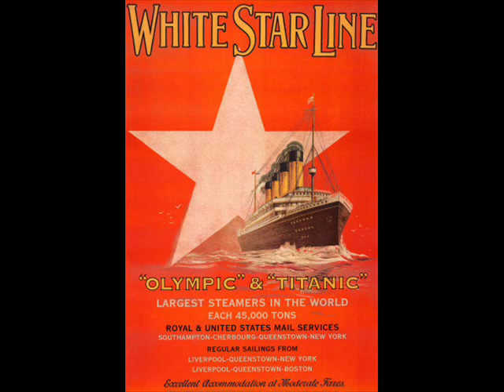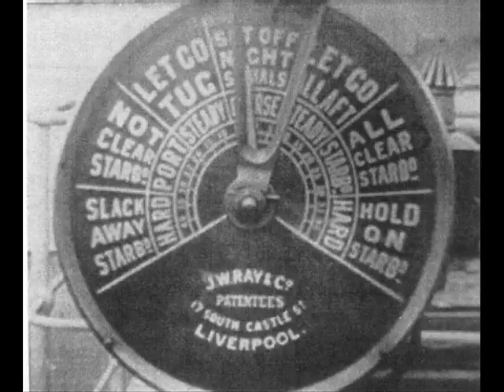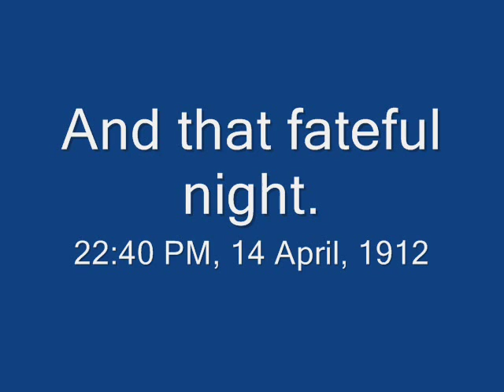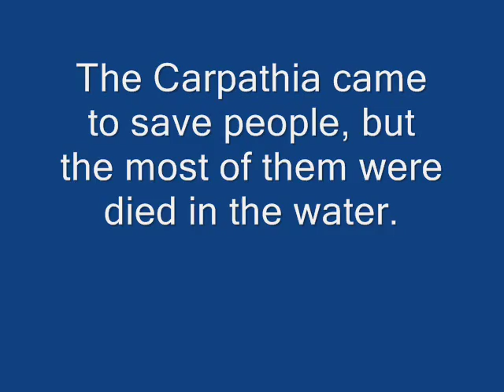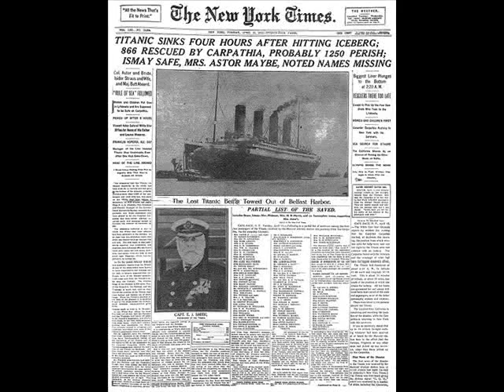Tribute to the great Titanic